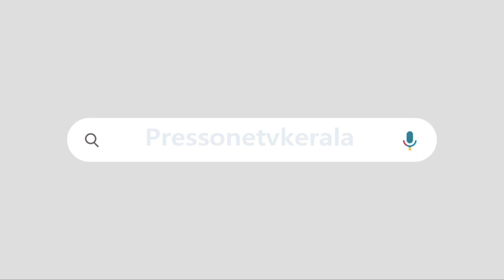സിപിഐഎമുമായി സഹകരിച്ച് തന്നെ പോകും | മാധ്യമലഹളക്കാർക്ക് കലക്കൻ മറുപടിയുമായി കാനം രാജേന്ദ്രൻ